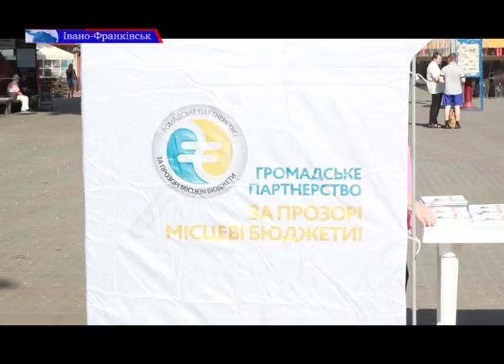Франківці поділили між собою "бюджет"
Івано-Франківські активісти, члени партнерства “Громадянське суспільство»  влаштували справжній  перфоманс, присвячений розподілу місцевого бюджету.
В рамках акції активісти наочно продемонстрували приклади «дерибану» бюджету та представили свої рекомендації для впровадження ефективних змін у бюджетній сфері міста. Ольга Гриців  далі.